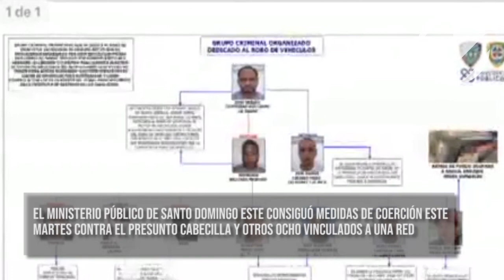Boletín 15 de Octubre 7PM